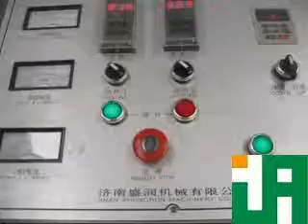TSE70 P pet food equipments